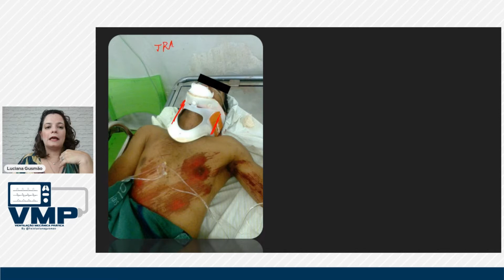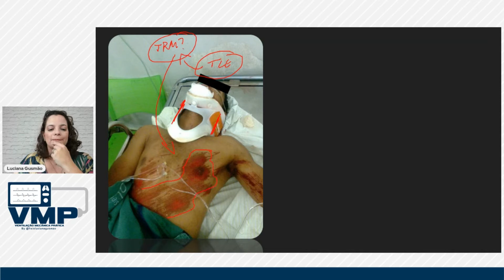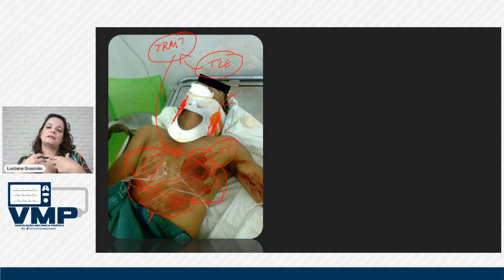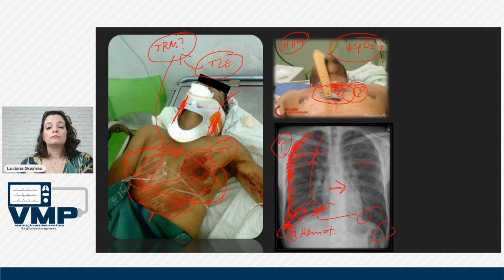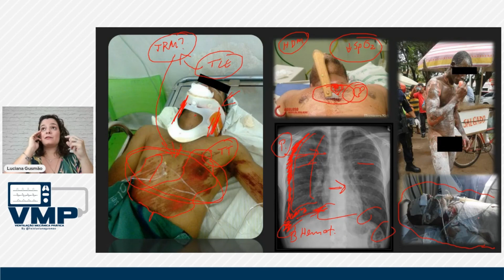Ventilação Mecânica Invasiva na Emergência: Inicie o raciocínio por aqui!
Ganhe cada vez mais segurança para ventilar um paciente na urgência e emergência! Segue alguns exemplos e raciocínio para você perder o medo de ventilar nossos pacientes politraumatizados na sala de urgência e emergência! Tudo começa pela avaliação e investigação de possíveis complicações!

Conheça a plataforma do Método VMP por dentro!
Um passo a passo de Ventilação Mecânica, com mais de 70 aulas disponíveis.